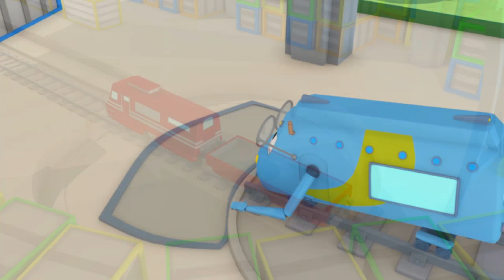Cuộc đua - xe lửa Troy 🚉 những bộ phim hoạt hình về xe tải l Vietnamese Cartoons for Kids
Hãy tải Car City World, ứng dụng tuyệt vời dành cho các fan nhí của Car City! Chơi trò chơi, học hỏi thông qua các hoạt động mang tính giáo dục, xem các tập phim Car City
Hãy tải ứng dụng Car City và xem thật nhiều video Car City, trò chơi và các bài học trước tuổi đi học (iOS & Android)

Tải ứng dụng Carl - và Xe Nâng ở đây !

Hãy cùng xem những tập mới nhất của Những chuyến phiêu lưu ở thành phố xe:

Xe lửa Troy là bộ phim hoạt hình dành cho thiếu nhi. Troy là xe lửa tốc độ nhất và thông minh nhất ở thị trấn Xe lửa ! Anh ấy có thể tự biến đổi thành bất cứ loại xe nào với sự giúp đỡ của người bạn, Teddy : xe cứu thương, xe tải kéo, xe cảnh sát, xe cứu hỏa, xe xúc, xe tải quái vật và bất cứ phương tiện vận tải nào ! Phim hoạt hình về xe tải dành cho thiếu nhi này rất lý tưởng cho các bé trai và bé gái yêu thích xe hơi và xe lửa !

Chào mừng đến với thành phố xe, nơi những chiếc xe hơi và xe tải cùng sống vui vẻ bên nhau. Hãy theo dõi những chuyến phiêu lưu của xe tải kéo Tom, luôn sẵn sàng giúp đỡ bạn bè, xe cảnh sát - Mat cùng với xe cứu hỏa Franck, những thám tử của đội xe tuần tra quả cảm, Troy - xe lửa tốc độ nhất và Carl - siêu xe tải cùng nhiều bạn bè khác trong những chuyến phiêu lưu kì thú của họ

➢ Xe lửa Troy ở thành phố xe

➢ Đội xây dựng ở thành phố xe

➢ Thành phố xe : phim hoạt hình về tất cả các loại xe tải, xe lửa, xe hơi và xe xây dựng dành cho thiếu nhi.